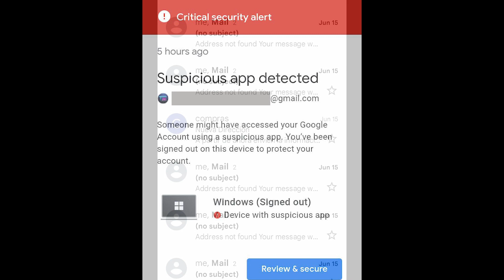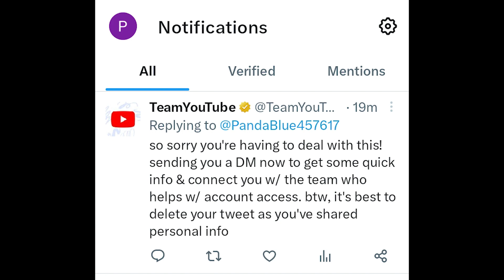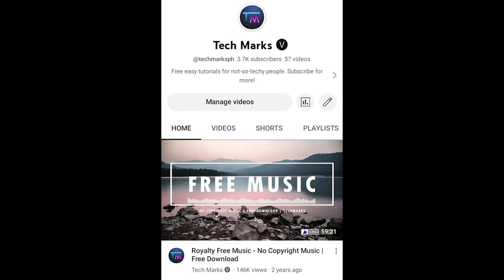How To Recover Deleted YouTube Channel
On June 17, 2023 I received one of the saddest news on my google account
My YouTube account has been removed by YouTube.

On the evening of June 16, I saw a notification from google
that there was a suspicious activity on my google account
and for my own security, they logged me out of that device.

So I went to Google Play, and search for Play Protect and run a scan
Then Play Protect detected that the app named "fast wallet"
has a suspicious activity and tried to take over with my device.

or